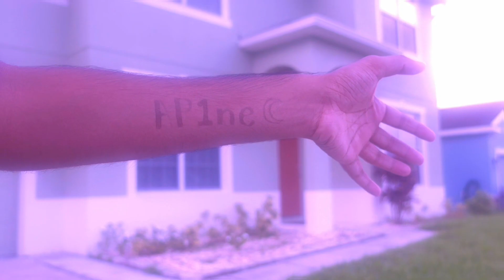9 Year Channel Anniversary ANNOUNCEMENT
It's time to celebrate 9 years of this channel and with the Paradise Era just getting started! Drop your questions in the comments below!

(I do not own Melanie Martinez. All the rights are reserved to Atlanic Records)